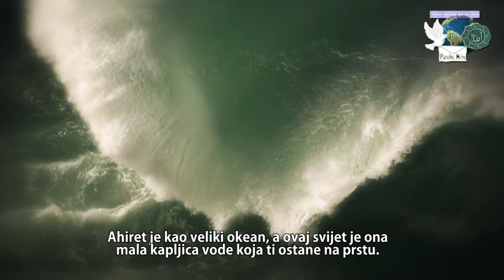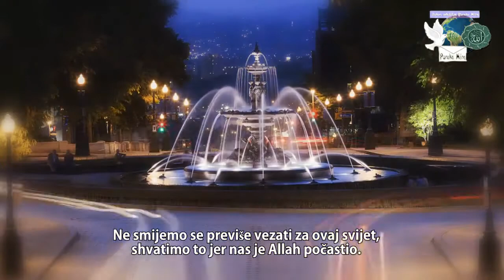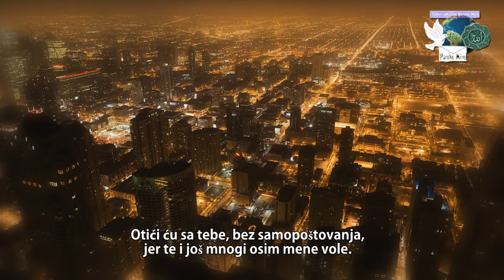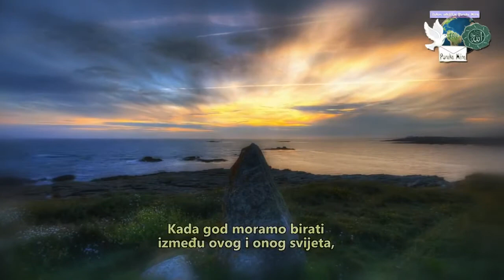''NE TUGUJ - budi poput LAVA ponositog!''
(HD).mp4